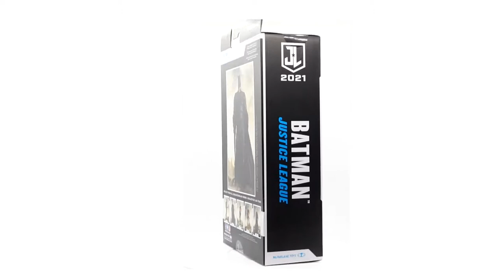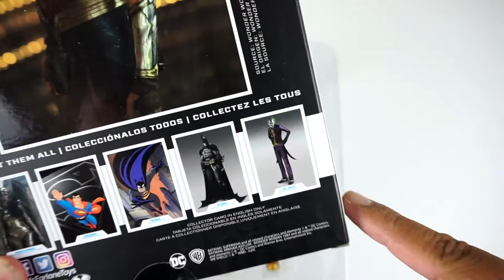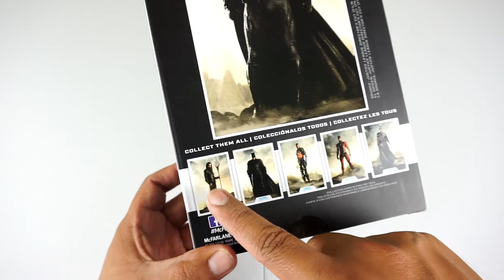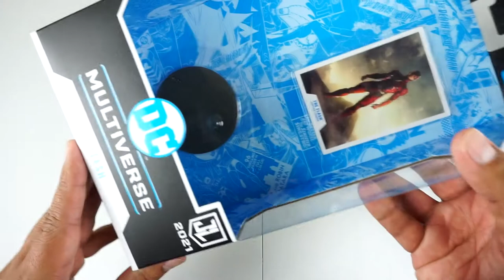LIGA DE LA JUSTICIA SNYDER CUT MCFARLANE TOYS UNBOXING EN ESPAÑOL PARTE II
Hoy les hago el UNBOXONG del resto de los integrantes de la liga de la justicia del Snyder Cut. Estas figuras son de McFarlane Toys.